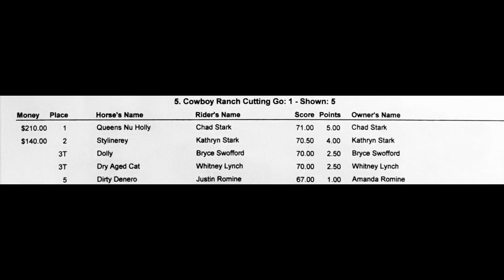MCCC Ranch Cutting Show - Cowboy Class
Montague County Cowboy Church Ranch Cutting Show in Gainesville, Texas.